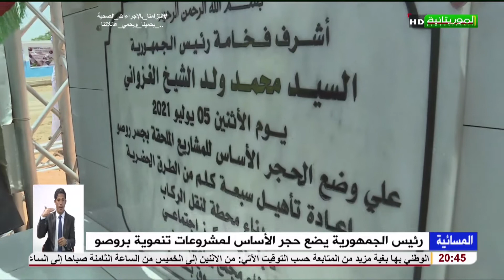رئيس الجمهورية يضع الحجر الأساس لمشروعات تنموية بروصو